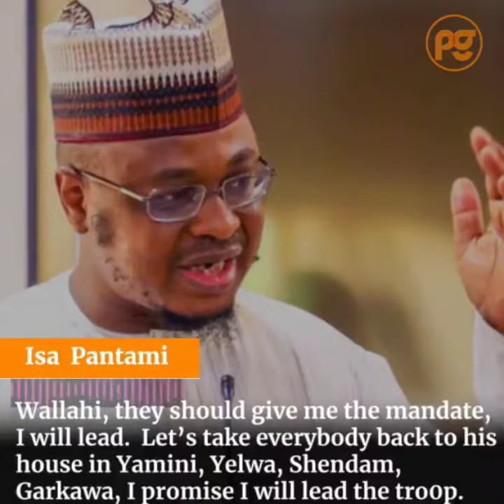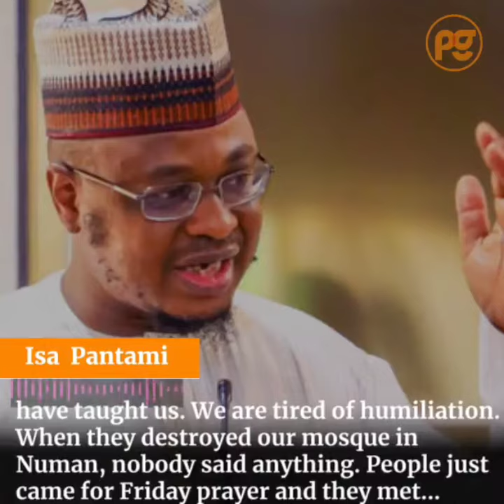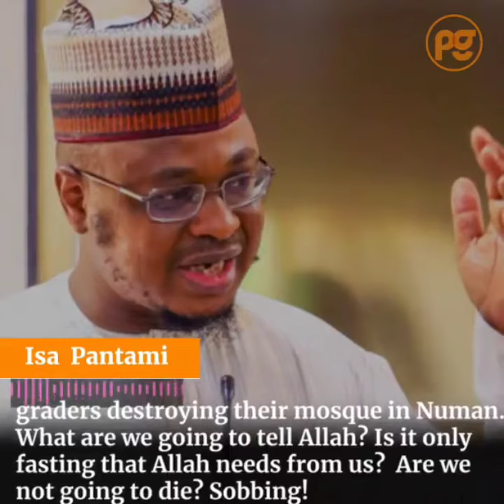Jos Genocide: In 2006 at 34, Isa Pantami vowed to be the "commander" Of Jihadist Army In Plateau.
** APPEAL. **

          ** NEWS **

In 2006, at 34, Isa Pantami vowed to be the "commander" of an army of jihadists in a march on Plateau.

Four years later in 2010, he chaired a meeting in Bauchi where they agreed to raid and subjugate Plateau, Southern Kaduna & other Christian-dominated parts of Northern Nigeria.